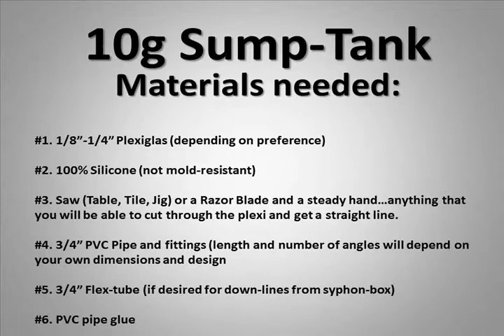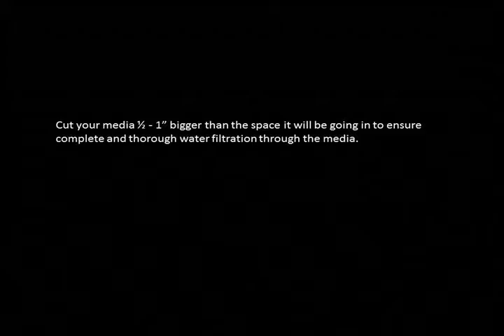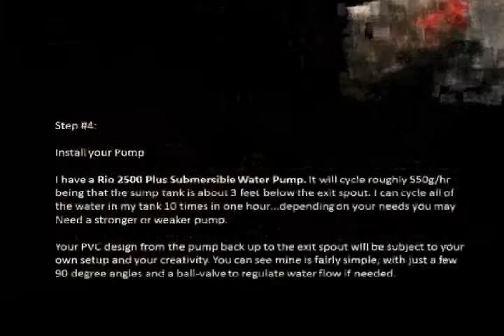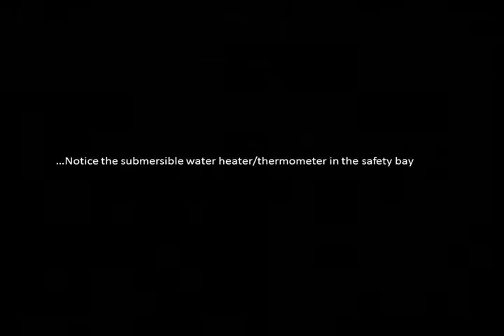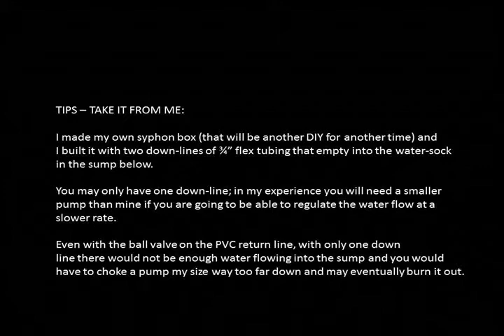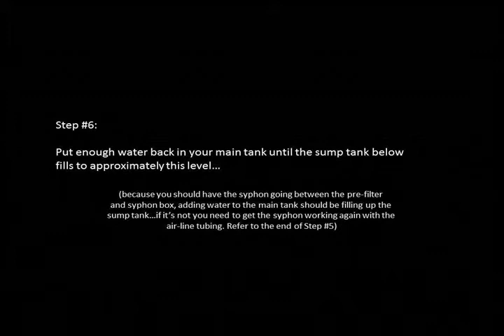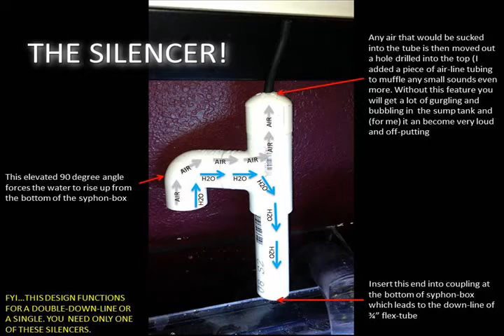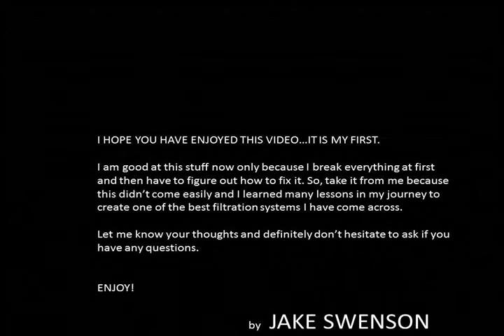NEW - DIY Freshwater Filtration Sump Tank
This is a video to help those that are looking to build their own filtration system for their aquariums that actually WORKS. I have tried almost everything out there and could keep my tank marginally clean with all of the backpack filters and other filters that you can find at any ol' pet store.

If you see anything that could be changed or need more clarification please let me know and I will work to improve the video the best I can.

I made this video because when I was looking to build a filter system I couldn't find any real help...so hopefully this helps :)